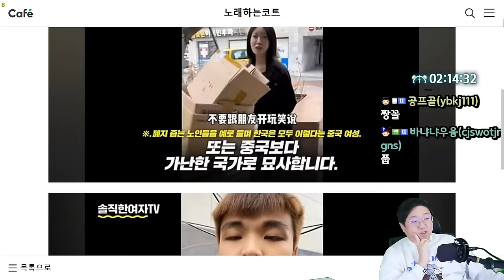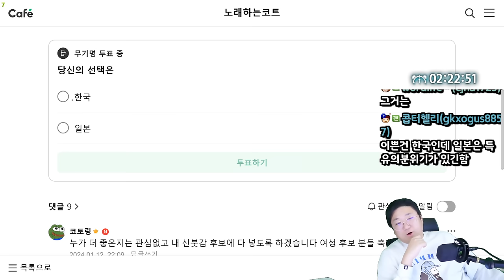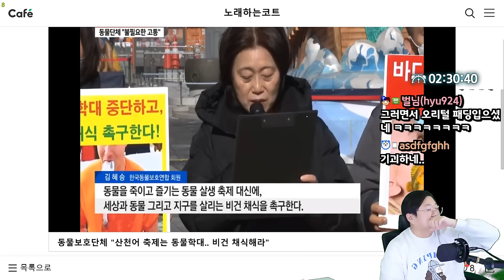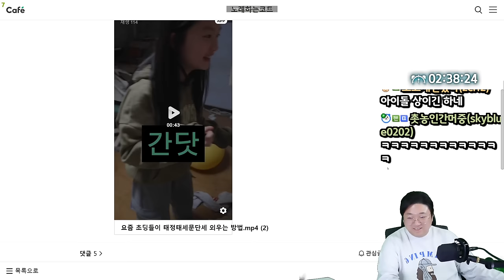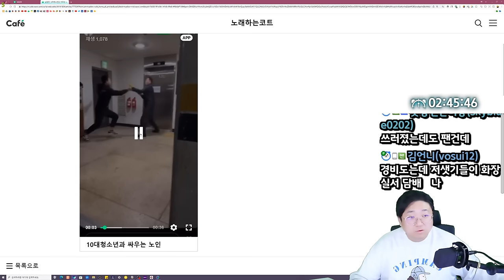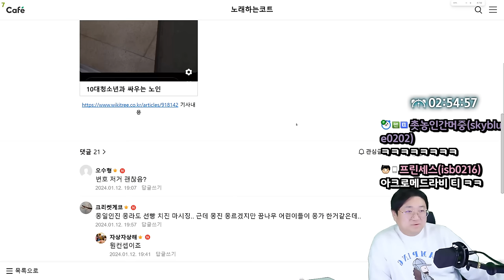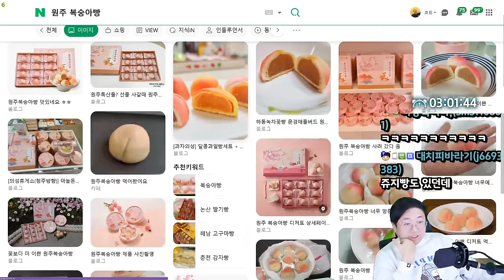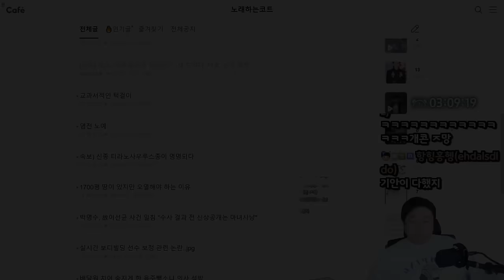남양주 10대청소년과 싸우는 노인 (24.01.12-3)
0:00 한국이 가난하다고 믿고있는 중국
4:48 현역 20대 여배우 한국VS일본
10:22 합400KG 킥드럼베이스
11:27 백인남자들이 가장 무서워 하는것
15:32 동물보호단체 산천어축제
23:10 요즘초딩들이 태정태세문단세 외우는법
24:42 22만원짜리 폴더블 TV
25:40 [썸네일] 남양주 10대청소년 VS 노인
45:50 한국 관광지 특산빵
49:35 동방신기 김재중 차고 수준 ㄷㄷ
51:53 덱스 새해 배우 전향?

[음원출처]